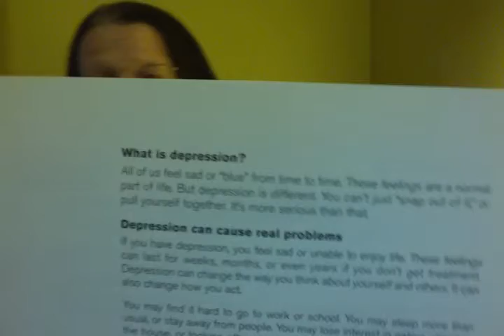WHAT IS DEPRESSION?